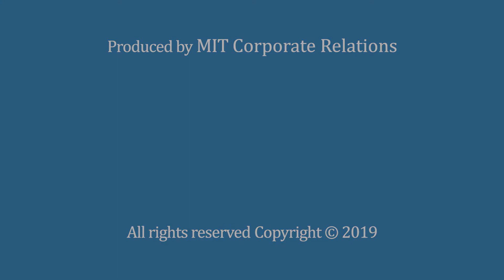Inkbit - First 3D Printer with Eyes and Brains - Advantages of Implementing AI into 3D Printing 3/5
Davide Marini, CEO, Inkbit